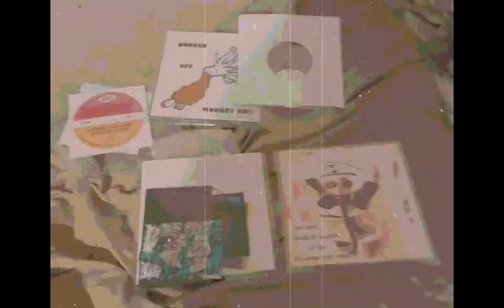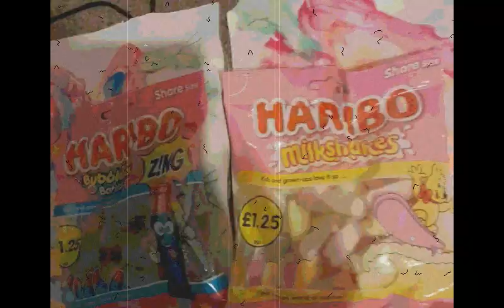Pull Up the Weeds Remix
Remixed Version of Satanic Panic Test - Pull up the Weeds by Its Roots by Black Saturn/Colematics Federation
Featuring a New Beat by The Black Art Ninja and a New Video by Henri Touret
Contains an Interpolation/Adaptation of Buick Mackane by T.Rex